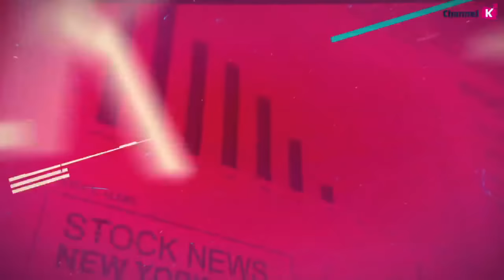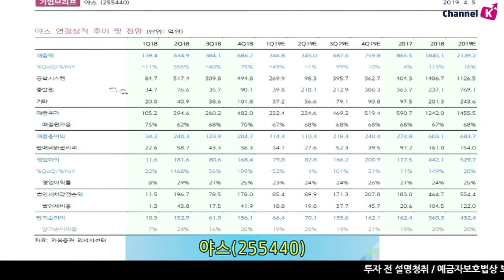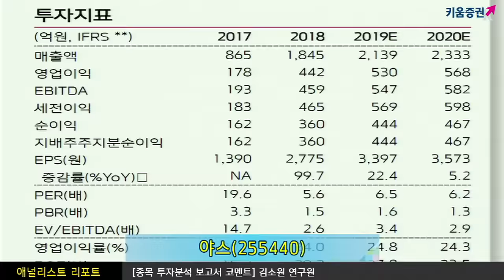[주식투자] 애널리스트리포트 / 야스(255440), OLED증착기 독보적인 경쟁력 주목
야스(255440), 2019년 3분기에는 LG디스플레이향 10.5세대 OLED 증착기 수주 전망함

10.5세대 증착기는 8.5세대 증착기 대비 요구되는 기술력이 높아져 30% 이상의 판가 이상이 예상
2019년은 10.5세대 증착기 수주와 중국향 증발원 수주를 통해 독보적인 경쟁력을 입증하고
매출액 2,139억원, 영업이익 530억원(전년동기대비 각각 +16%, +20%) 사상 최대실적을 달성할 것으로 예상

강병욱 키움증권 채널K 앵커, 김소원 키움증권 기업분석팀 연구원